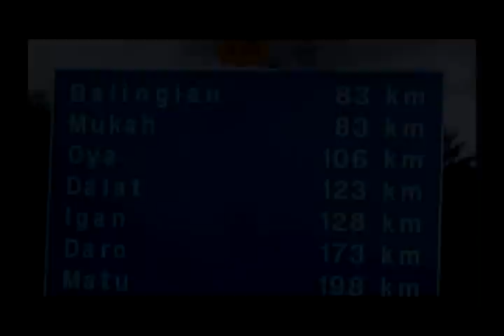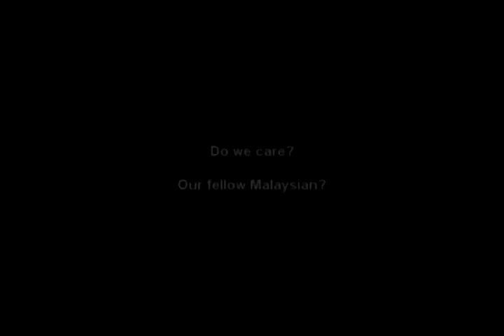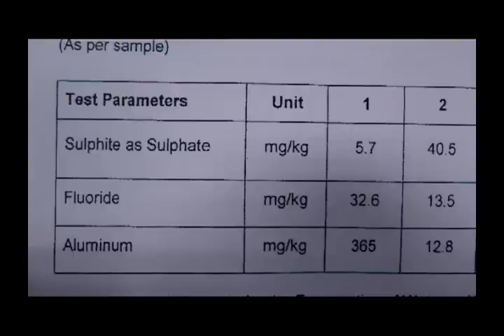pollution from Aluminium Smelting plant at Balingian, Mukah.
Since the operation of an Aluminium smelting plant- Press Metal Sarawak sdn bhd started in early 2009, vegetation within 200m from the factory has dead, around 2000 longhouse peoples staying adjacent to the plant complain of acute respiratory problems, they spent about RM200 to RM500 for medical treatment per month per family.